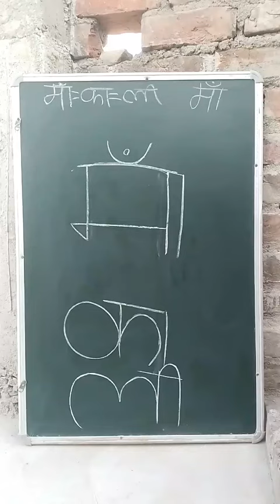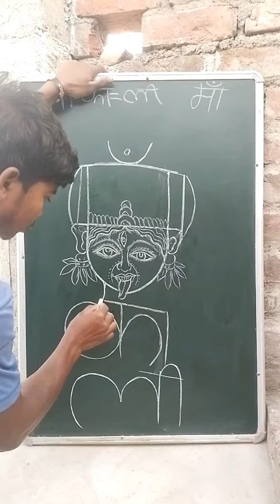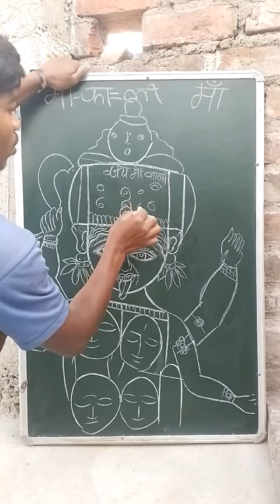मां कालीart #🌺🙏🙏🔱 indipendenceday #